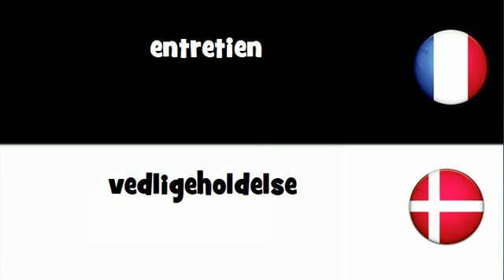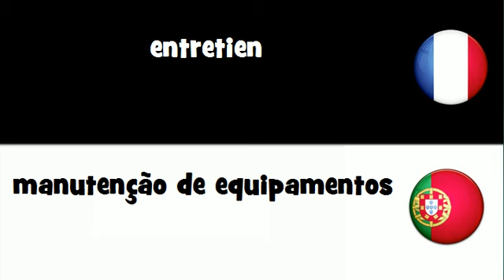Traduction en 20 langues # entretien